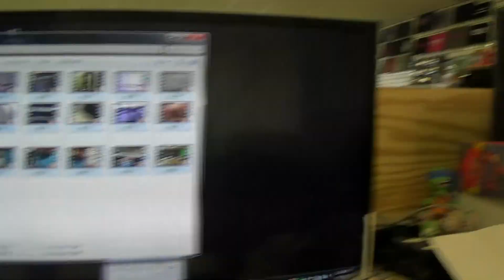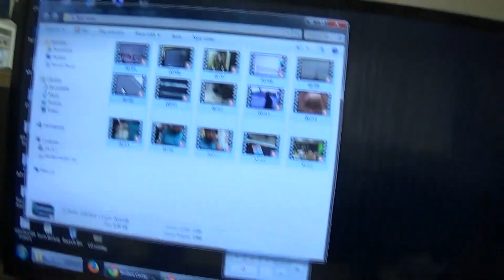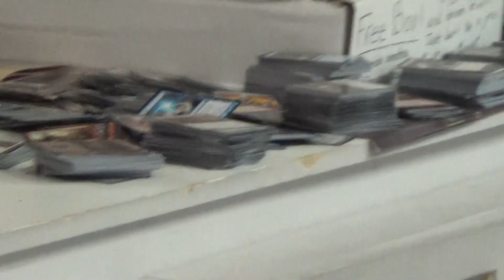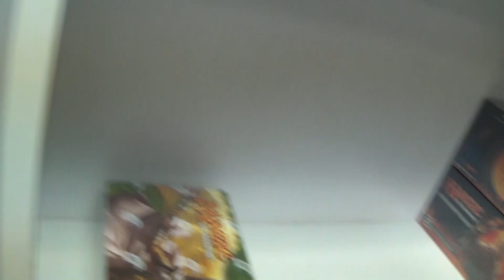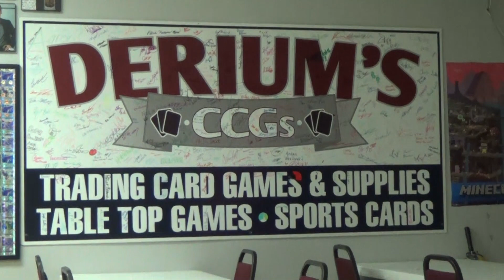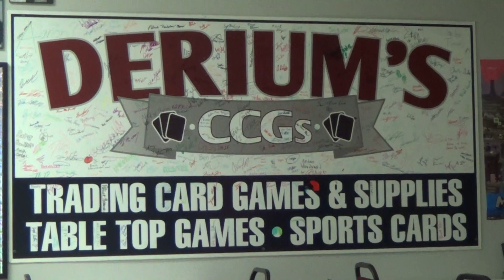Everyday card store Life #122: Thursday, April 3rd. 2014